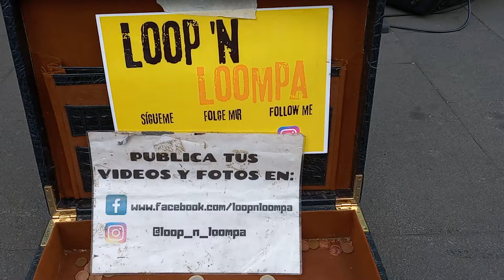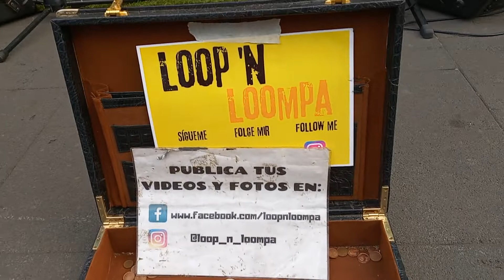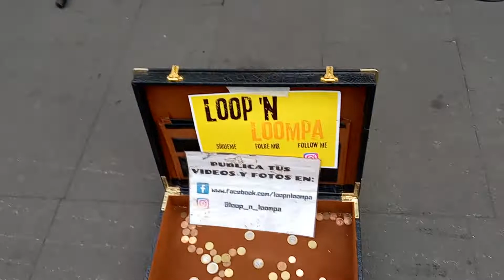Loop N Loompa - [Live Jamming 2022]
Loop N Loompa